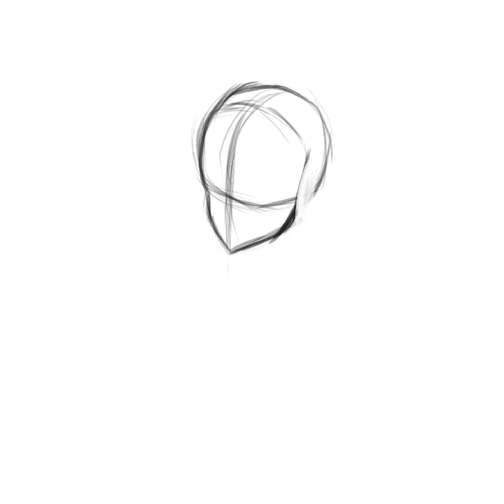[Krita SpeedPaint]Stay hydrated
I have been out to touch some grass lately and got blasted by immense heat. I made this to remind myself and other to stay hydrated